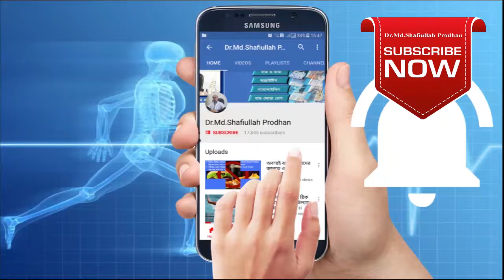ঘাড়ের মাংশপেশি ব্যাথা ও তার প্রতিকার জেনে নিন।